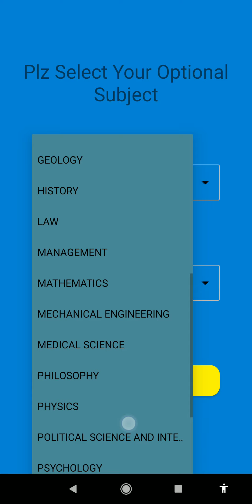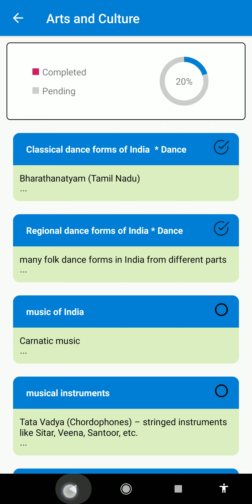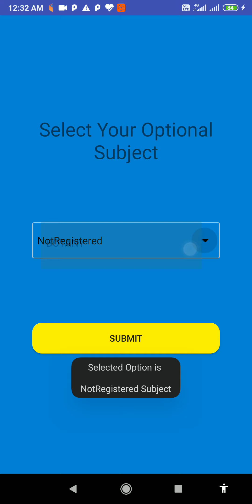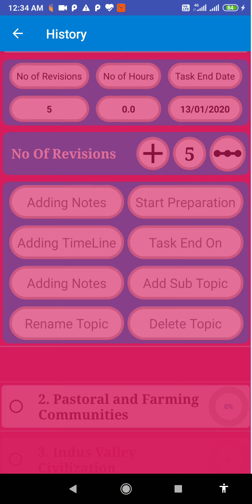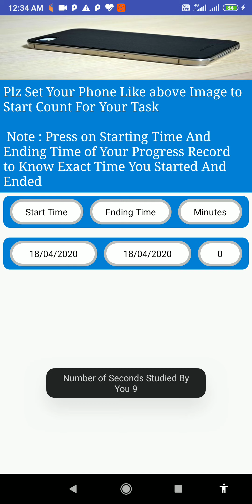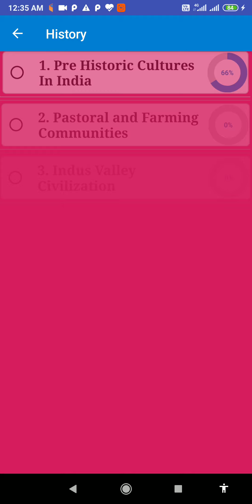TOUR SMART UPSC SYLLABUS TRACKER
in these video we are Showing App Usage